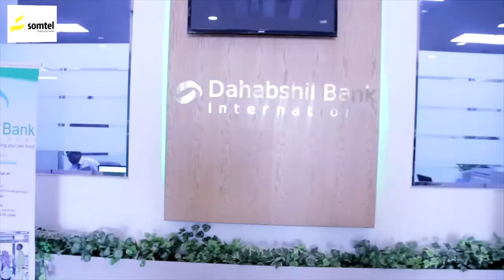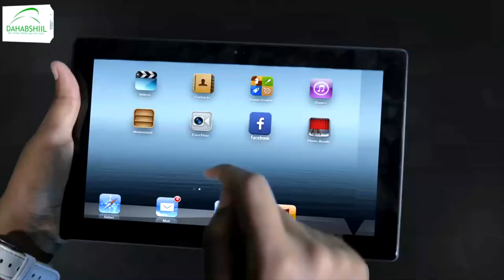Ra'iisal wasaaraha Somaaliya oo gaadhay magaalada Baraawe.